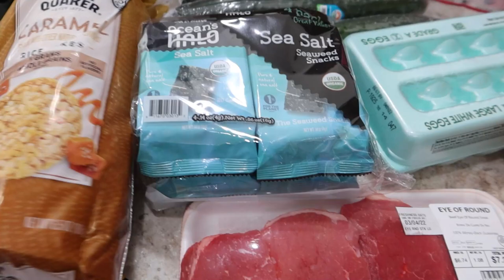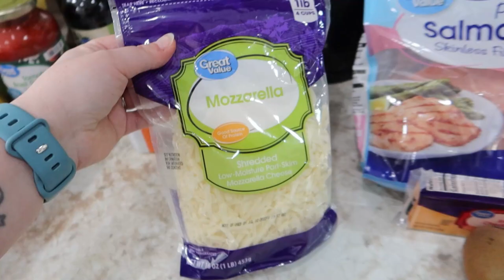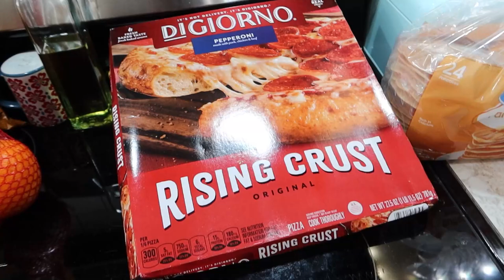$115 Walmart Grocery Haul | March 2022